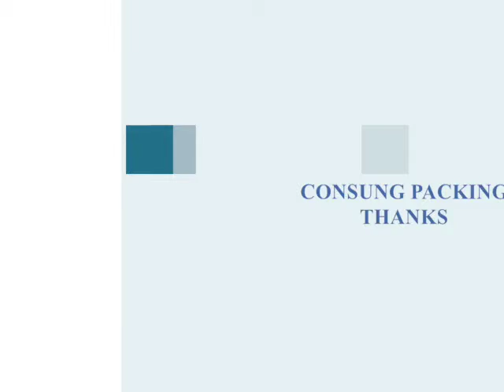wet glue labeling machine for round jar